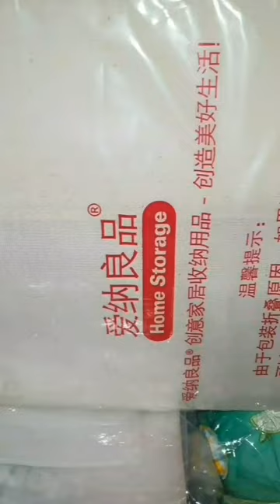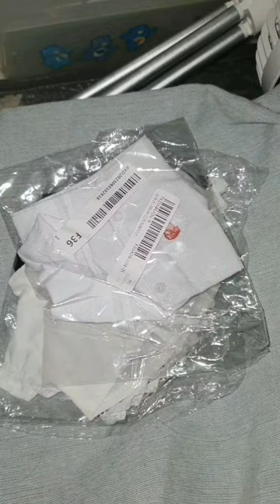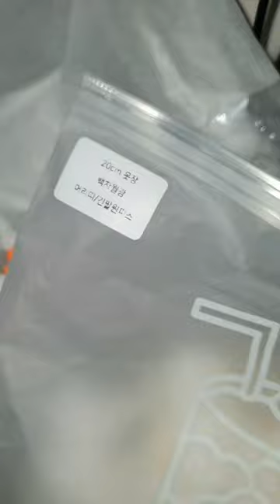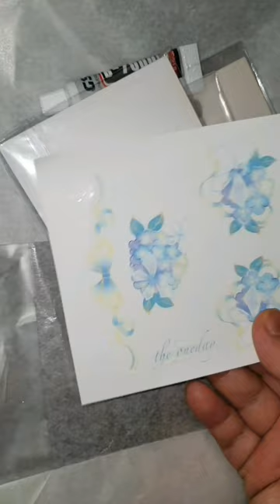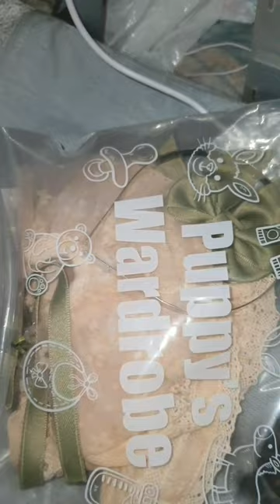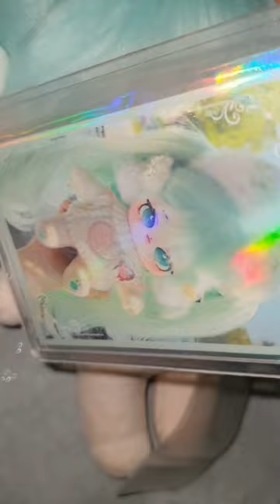오랜만에 하는#솜인형 rivew 리뷰 / 우블 시리즈 / 알리 옷장 / 까넬레 / 별헤븐 / 크림나이트 / 동행인 / 크림하트 / 아기토끼 래빈 / 떠다니는 세계의 나비/솜파트